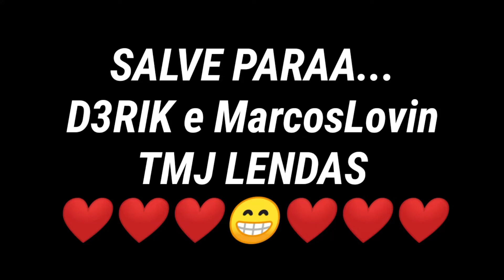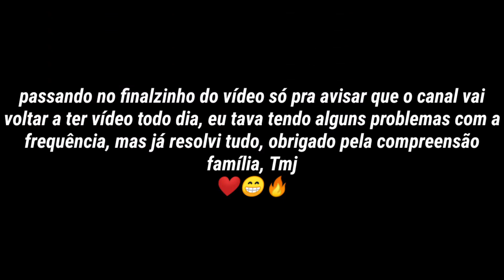ANARCHY - ACRES 💜🔥 (Standoff 2 Highlights)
País:Brasil🇧🇷

Celular:Lg K12+

Gravador:screen recorder

Editor:KineMaster e PowerDirector

(Configurações. )

Sensibilidade:4.00

Sensibilidade Awm:4.00

Aceleração:0.20

Mira:10.00 e 12.00

Detalhes de sombreamento:Alto

Detalhes de textura:Alto

Detalhes do modelo:Alto

Detalhes de efeito:Alto

Resolução de tela:Alto

Anti-aliasing:8x

Filtragem anisotrópica:16x

Fps pretendido:120